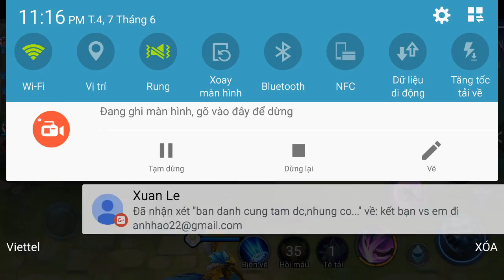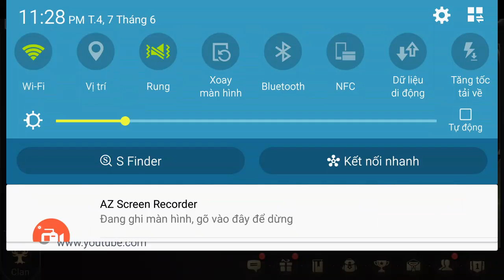Liên Quân Mobile _ Khi Anhhao Cầm Nakroth Múa Lửa Rank Cao Thủ : Và Cái Kết Chết Không kip Ngáp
+ liên quân mobile là game MOBA trên di động khá giống với liên minh huyền thoại , là game có kĩ năng hay + skill đẹp mắt